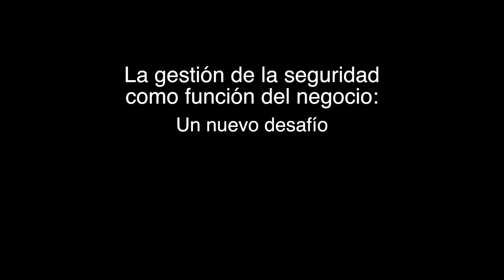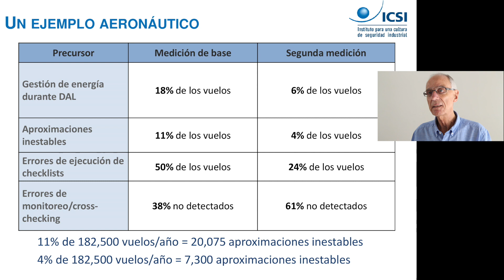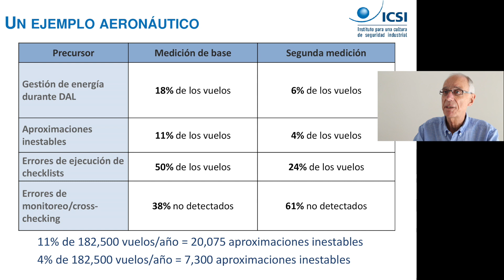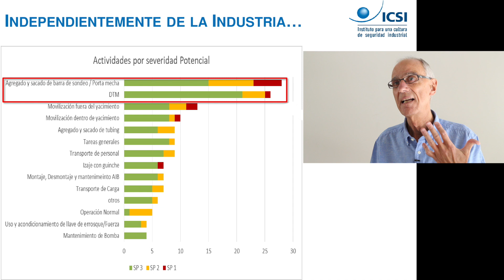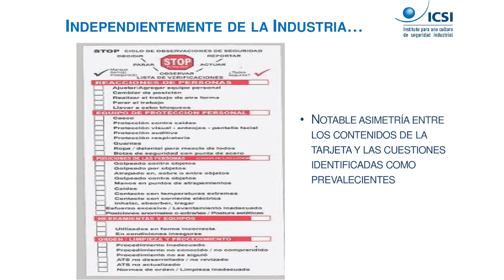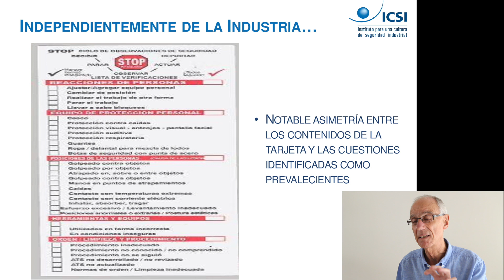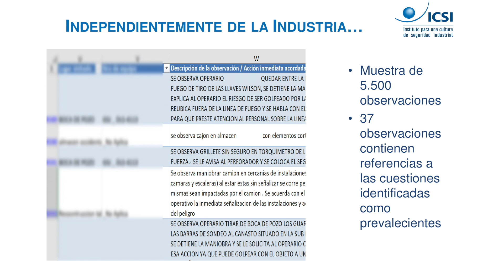Daniel Mauriño Parte 5 Adjudicar recursos a la seguridad